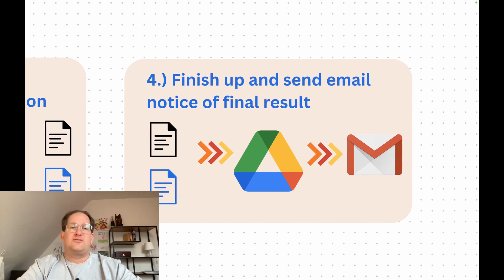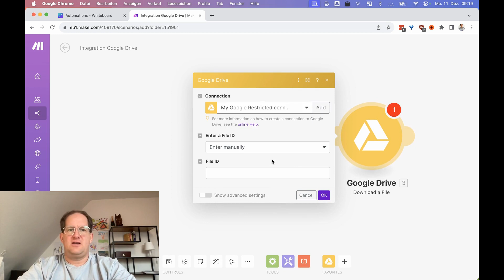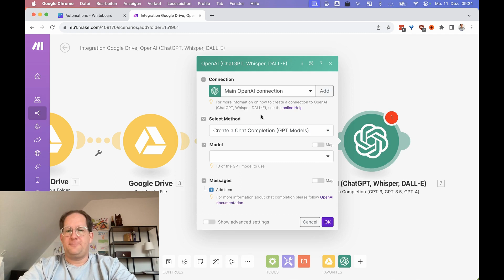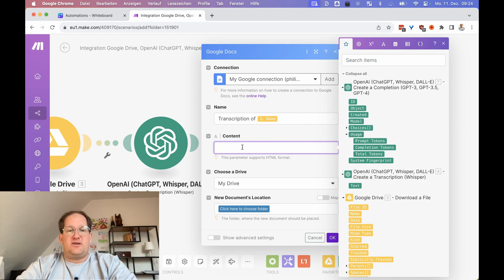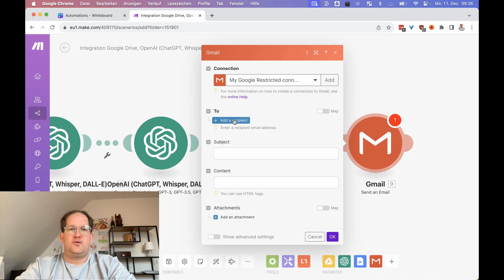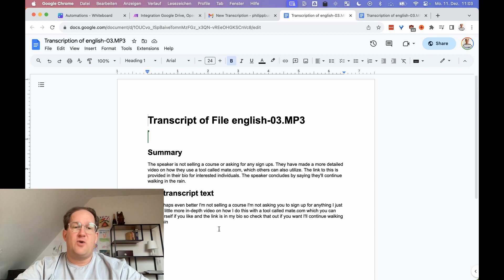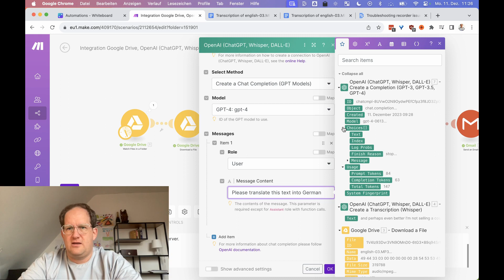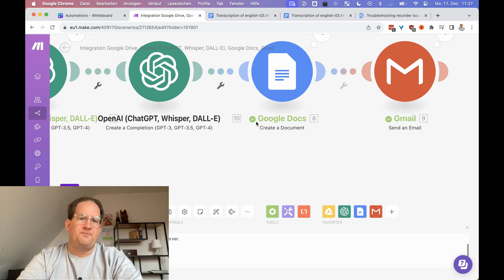Create a Transcription Service with Make.com and Open AI's Whisper API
Tutorial on how to create a audio transcription service by passing an audio file to Open AI's Whisper API. Then have ChatGPT summarize the transcript and finally load everything into a new Google Doc and finish with a Gmail alert.

🎥 Tella: screen recording made awesome!

🌐  Hostinger: host up to a 100 fully fledged websites each with a blog, an onlineshops, etc. for less than $5 per month total. Perfect for testing out side hustles!

If you found my video helpful, maybe also check out this one by @chaisdangermeyer In his automation, he creates a mini blog post and a Linkedin post from his transcription